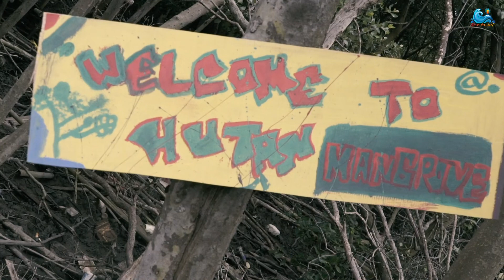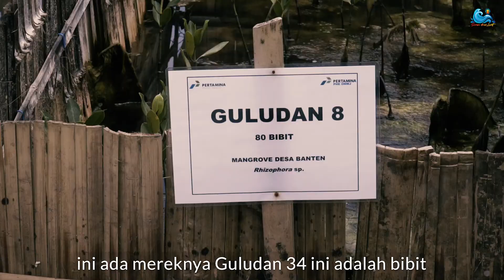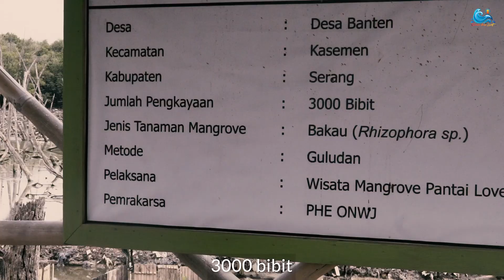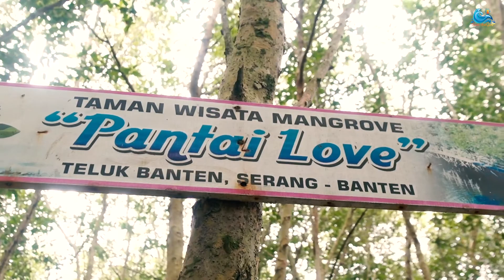I love You 3000 Bibit Mangrove - Program PKBL Karangantu Serang